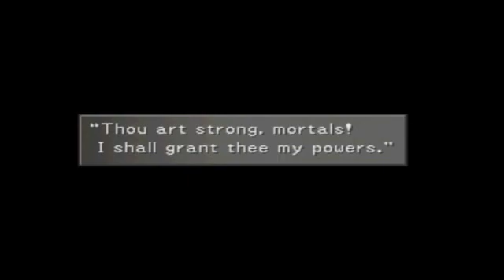Final Fantasy 8 Walkthrough Part 65 Boss: Odin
Odin is a pushover, really.  If you don't know what you are doing he can be much harder because of the time limit.  He will Zantetsuken your party and rip you to shreds if the timer runs out, so avoid that.